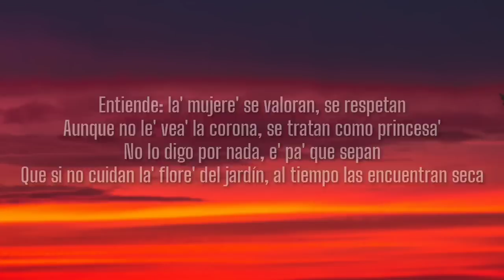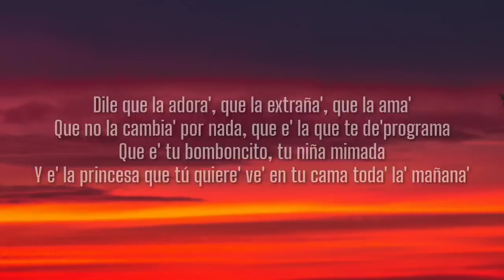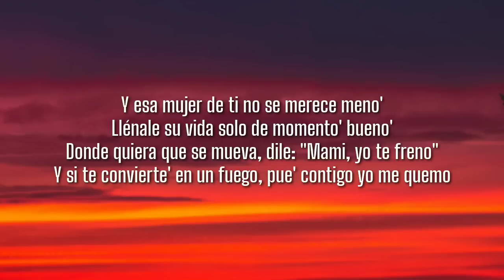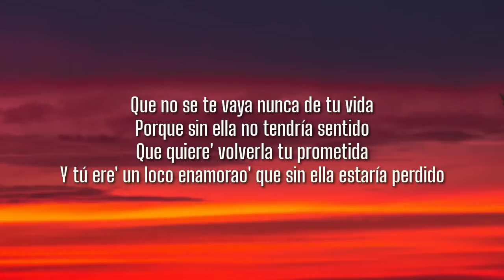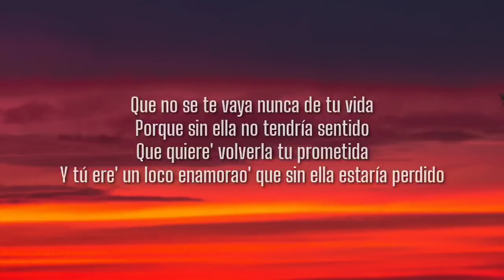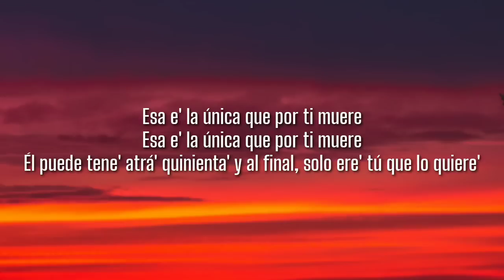La Ross Maria - Mi Regalo Mas Bonito (Letra/Lyrics)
[Letra de "Mi Regalo Más Bonito"]

[Intro]
Yo', escucha

[Verso 1]
Amiga, esto e' pa' ti, que de ti él se quiere aprovechá'
Que te dice que te quiere, pero no te quiere na'
Con palabra' bonita' te quiere endulzá'
Para usarte, enamorarte y luego dejarte como si na'
Él te 'tá hablando mentira' diciéndote que te ama
Y verdaderamente, solo te quiere еn su cama
Tú haciéndote ilusione' porque tú еn verdad lo ama'
Pero lamentablemente, para él tú no eres dama
Entiende: la' mujere' se valoran, se respetan
Aunque no le' vea' la corona, se tratan como princesa'
No lo digo por nada, e' pa' que sepan
Que si no cuidan la' flore' del jardín, al tiempo las encuentran seca'

[Coro]
Él tiene que decirte: "Mami, tú ere' un bomboncito"
"Contigo se me pone a mil el corazoncito"
"Tú ere' mi regalo má' bonito"
"Contigo quiero casarme y que tengamos un muchachito"
Y así, así e' que se tratan to'a la' mujere'
Tú puede' tene' quinienta', pero solo una te quiere
Solo una te quiere
Y no le falle', que esa e' la única que por ti muere

[Verso 2]
Dile que la adora', que la extraña', que la ama'
Que no la cambia' por nada, que e' la que te de'programa
Que e' tu bomboncito, tu niña mimada
Y e' la princesa que tú quiere' ve' en tu cama toda' la' mañana'
Y esa mujer de ti no se merece meno'
Llénale su vida solo de momento' bueno'
Donde quiera que se mueva, dile: "Mami, yo te freno"
Y si te convierte' en un fuego, pue' contigo yo me quemo
Que no se te vaya nunca de tu vida
Porque sin ella no tendría sentido
Que quiere' volverla tu prometida
Y tú ere' un loco enamorao' que sin ella estaría perdido

[Puente]
Esa e' la única que por ti muere
Él puede tene' atrá' quinienta' y al final, solo ere' tú que lo quiere'

[Outro]
Yo', La Ross
Te quiero, mami
829Music Mundial
Baby R produciendo
(Así e' que se tratan to'a la' mujere')